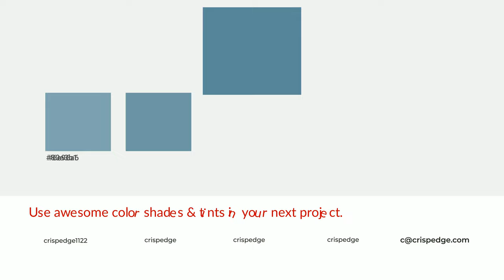Shades & Tints of Adriatic Blue color 5c899b A Warm Blue color #517989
Shades of Adriatic Blue color 5c899b Warm Shades of Adriatic Blue color with Blue hue for your project!

Shades
Hex 517989

Tints
Hex 6e96a6